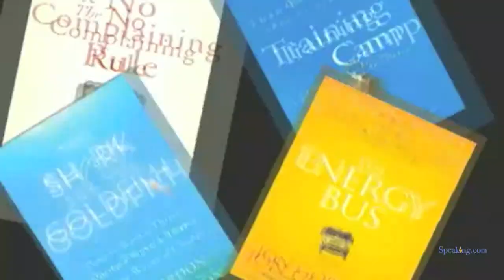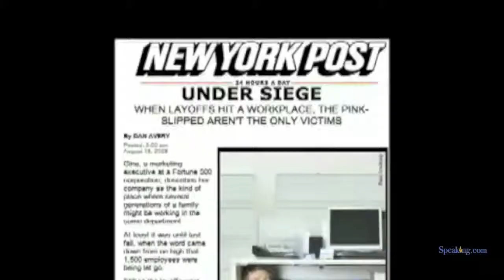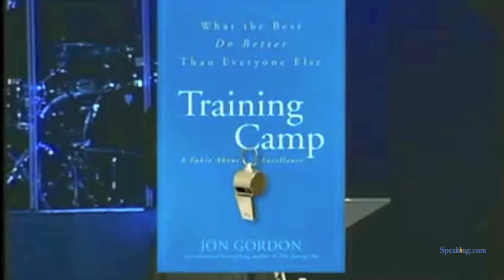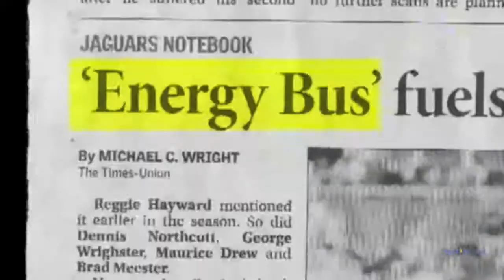Jon Gordon | Speaking.com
Jon Gordon is a speaker, consultant and author of the international best seller The Energy Bus: 10 Rules to Fuel Your Life, Work and Team with Positive Energy and the recently released The No Complaining Rule: Positive Ways to Deal with Negativity at Work, Training Camp: What the Best do Better than Everyone Else, and The Shark and The Goldfish: Positive Ways to Thrive During Waves of Change.

Jon and his books have been featured on CNN, NBC's Today Show and in Forbes, Fast Company, O Magazine, US News and World Report, Wall Street Journal and The NY Times. Clients such as the Atlanta Falcons, Campbell Soup, Publix Super Markets, Northwestern Mutual, the PGA Tour, Wells Fargo, Dell, Denver Public Schools and the Ritz-Carlton Hotels call on Jon to help them develop positive leaders and winning teams.